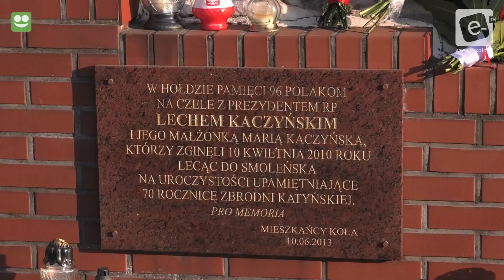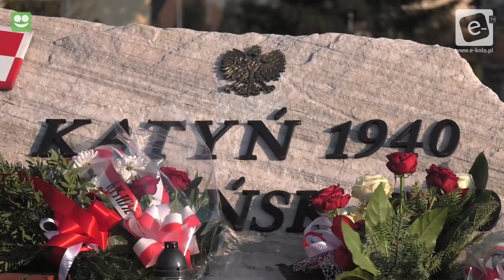9 rocznica Katastrofy Smoleńskiej w Kole